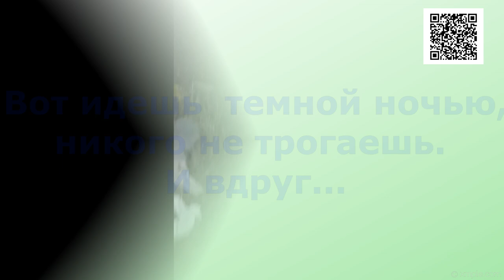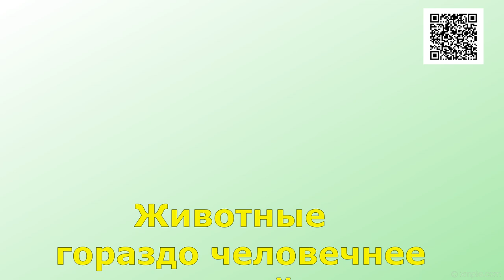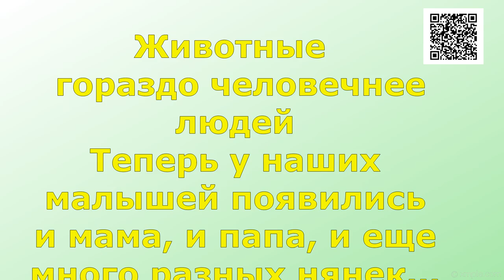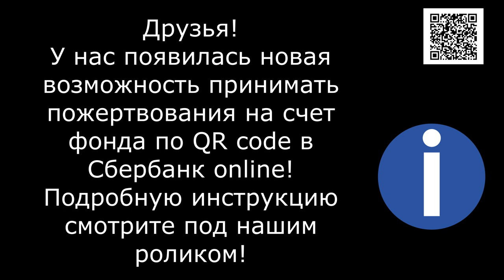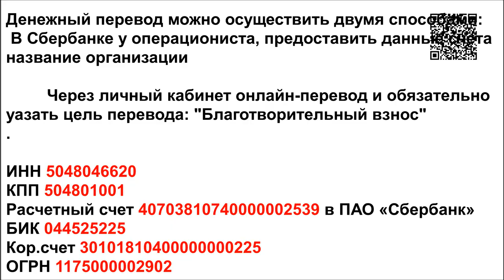Маленькая Помощь Дороже огромного Сочувствия/The tiniest help is more expensive than a huge sympathy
Friends. The situation at the shelter is very difficult! One dog gets sick and after her all those who are in the cage with her get sick. Many have already been given the first dose of the drug, but it is necessary to take it again strictly in 20 days! The only drug that can help in our conditions is Bravecto. But the drug is very expensive! On average 1300 rubles for one tablet for a dog weighing 40-56 kilograms. We divide the pill for several dogs strictly by weight, but for large dogs we need 1 tablet, and sometimes 1.5! The shelter is an ongoing struggle for survival! Constant shortage of food! And now a new disaster! Friends they need your help!

1. Откройте мобильное приложение Сбербанк-Онлайн. (если нет, то скачайте из AppleStore или GooglePlay)

2. Перейти в раздел «Платежи»
3. Выберите «Оплата по QR или штрихкоду»

4. Наведите камеру на QR или штрихкод

5. Выберите карту списания и нажмите «Продолжить»

6. Сверьте реквизиты получателя и убедитесь в правильности Ваших данных

7. Нажмите продолжить и далее Подтвердить. Придёт СМС с номера 900, с информацией о платеже.

8. Сохраните чек оплаты (можно сделать скриншот или отправить по почте). А можно просто пропустить, чек оплаты всё равно потом будет храниться в истории операций Сбербанк-Онлайн.

Голодные телефоны:
Билайн: 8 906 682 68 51
Билайн: 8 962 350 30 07
Теле2:  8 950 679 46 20

Банковские Карты:
Alfabank: 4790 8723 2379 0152
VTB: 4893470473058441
SberBank Visa Classic: 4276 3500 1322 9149

Our bank cards:
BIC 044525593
Получатель платежа: Valentina Silich

Visa Classic:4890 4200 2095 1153
The beneficiary of payment: Valeriia Utkina
Получатель платежа: Valeriia Utkina